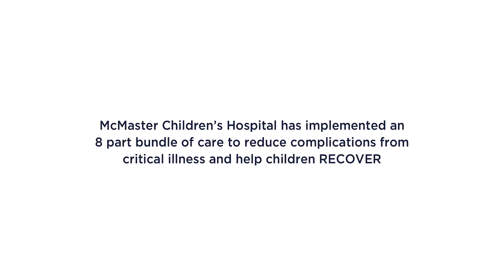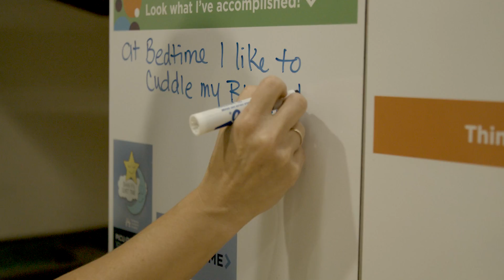PICU LIBER8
An innovative eight-part care bundle specifically created for critically ill children to help them rehabilitate early, minimize PICU acquired complications, and recover.